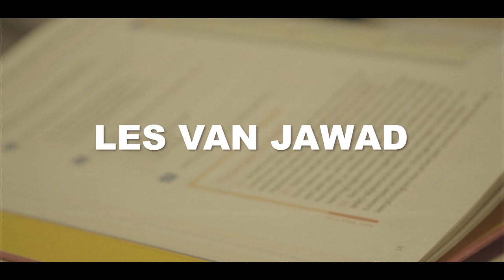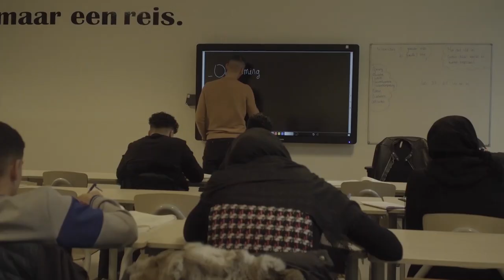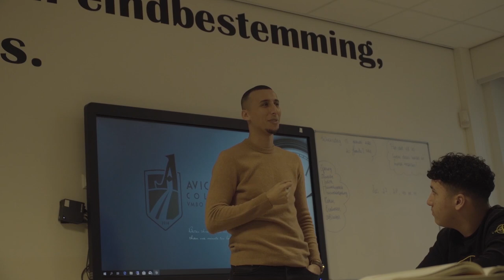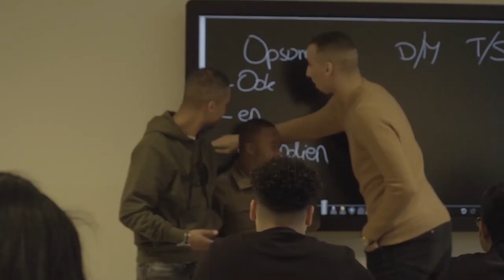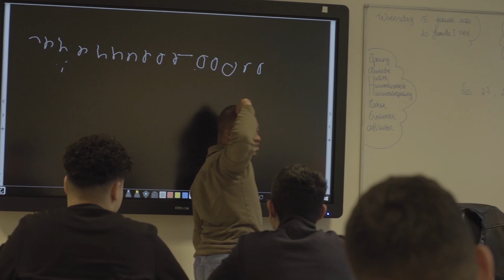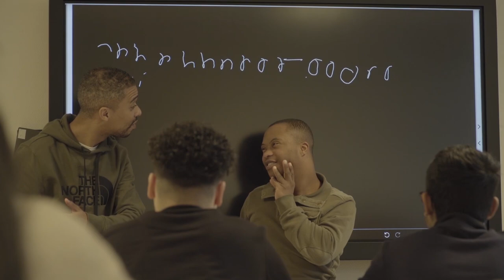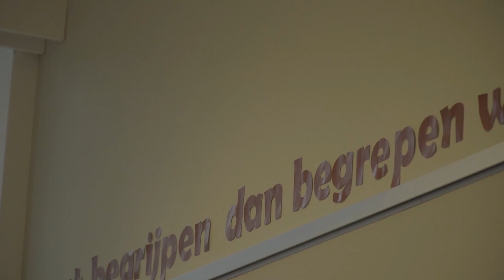DIT IS DE PERSOON ACHTER SLOEGIE! VLOG #134